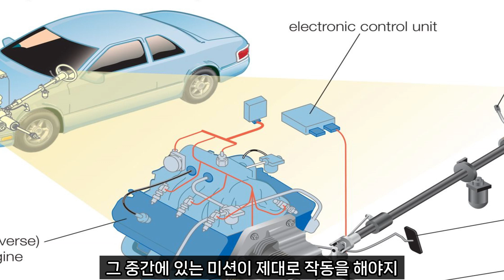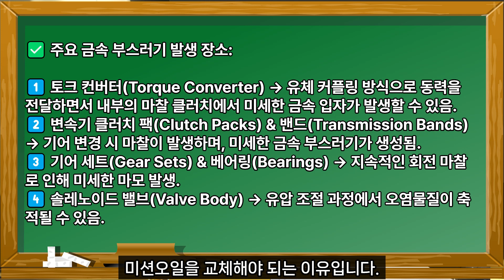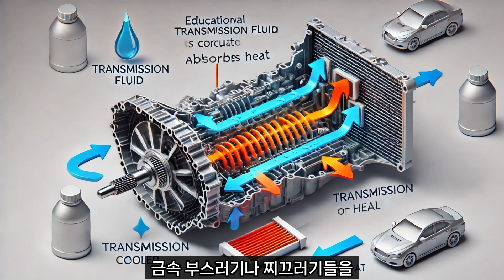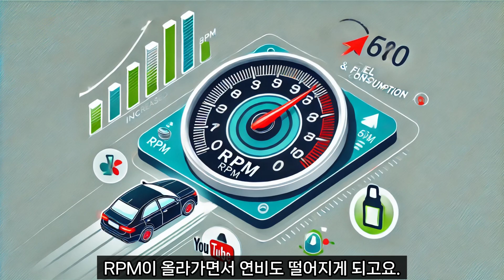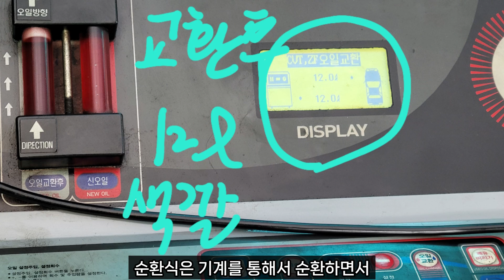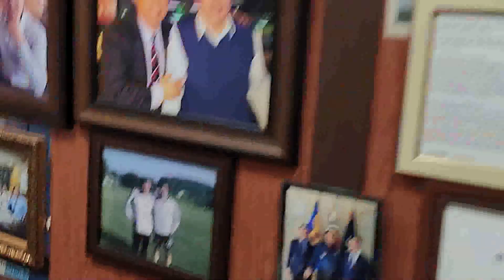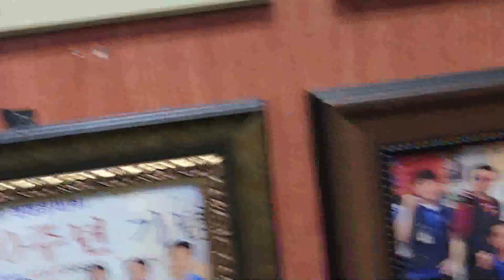왜 택시들은 미션을 안 내릴까? - 미션오일 교체의 진실!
🚗 택시는 미션을 내릴 일이 없다?! – 미션오일 교체의 진실!

💡 오늘의 영상 주제
택시는 왜 70만 km를 넘게 타도 미션을 교체하지 않을까?
제조사는 '미션오일 무교환'을 강조하지만, 정말 평생 교체하지 않아도 괜찮을까요?
오늘 영상에서는 미션오일의 중요성과 택시들이 미션을 오래 쓰는 비결을 알려드립니다.

📌 타임라인
00:00 인트로 & 영상 소개
00:23 택시는 한평생 70만 km를 탄다?
00:39 택시들은 70만 km를 넘게 타도 미션을 내리지 않는다?
01:03 미션오일 교체가 중요한 이유
01:31 미션오일이란? 변속기의 생명줄!
02:13 택시 vs 일반 차량 – 미션오일 관리 차이
02:55 미션을 교체하는 데 드는 엄청난 비용!
03:34 미션오일의 핵심 역할 – 4가지 기능
04:26 미션오일을 교체하지 않으면 어떤 일이 벌어질까?
04:54 제조사들이 미션오일 무교환을 주장하는 이유
05:29 미션오일 교체 방식 – 드레인 vs 순환식 비교
05:58 결론 – 내 차를 오래 타고 싶다면?

📌 주요 내용
1️⃣ 미션오일을 제때 교체하면 미션 수명이 확연히 늘어난다!
2️⃣ 택시는 7~8만 km마다 교체하는데, 일반 차량은 16만 km 이상 버티다가 미션을 내리는 상황 발생
3️⃣ 미션을 교체하는 데 드는 비용은 수백수천만 원! 반면 미션오일 교체는 10만 원 내로 해결
4️⃣ 미션오일은 윤활, 냉각, 청정, 유압 유지의 4가지 핵심 역할을 담당
5️⃣ 제조사의 ‘무교환’은 보증기간 기준일 뿐, 차를 오래 타려면 반드시 교체해야 함!
6️⃣ 드레인 방식과 순환식 방식의 차이점 및 추천 교체 방식 안내

📂 영상에서 언급한 자료 & 추가 정보 링크
🚗 택시 및 일반 차량의 미션오일 교체 주기표 다운로드

★★★★★ 같이 보면 좋은 영상들 ★★★★★

▶ [엔진보링/오버홀] 택시들은 50~70만 km 이상도 엔진/미션 교체 없이 타는 이유!

▶ [자가정비] 50만 km 이상 잔고장 없이 타는 방법 | 차량 부품 교체 주기 가이드

✅ 대폐차 & 택시부활차 진행